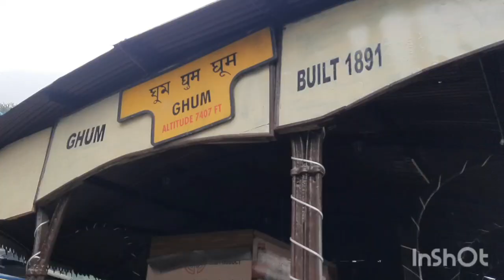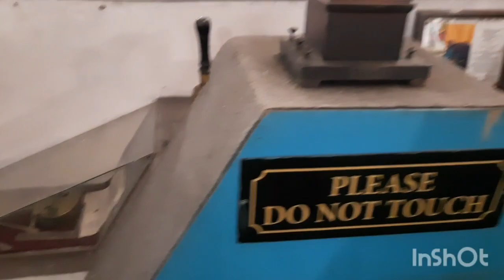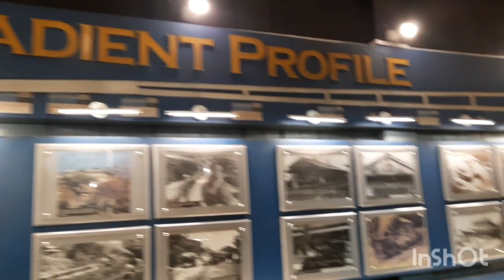ট্রয় ট্রেনে করে কোথায় গেলাম || bengali vlog ♥️( সপ্তম পর্ব)